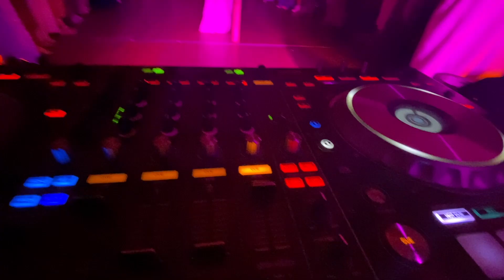Louise And Peter / 22 JUIN 2024